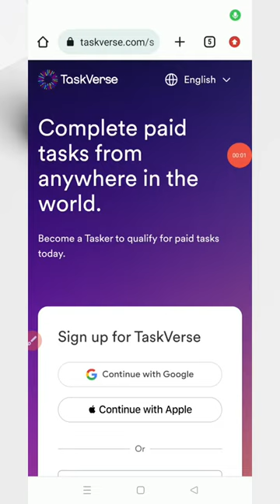1 Task = 5$ | Real Earning Website 2023 | Taskverse Payment Proof | Work From Home Jobs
Apply Link ⤵️⤵️⤵️
Telegram Par Mile Ga

Topic Covered :
Work from home part time jobs for students Work from home for ladies
Work from home for mothers
Work from home jobs hiring
best income secrets
Wfh
wfh jobs
wfh jobs in india
wfh jobs for students
wfh jobs in tamil
wfh jobs for housewives
wfh setup
wfh jobs for freshers
wfh part time job
Part time
part time business ideas with low investment
Part time online jobs for students without investment
Part time work online
Part time earning money
Sanjiv kumar Jindal
Sanjiv kumar Jindal ki new Video
Sanjiv kumar Jindal Work from home
Earntimes
Earntimes 2.0
Gummy Kirti
Gummy kirti Part time Job
Jobseekers
earn money online
earn money
Earn money online for free
how to earn money watching youtube videos
Online job
online jobs
earntimes
typing work
mobile se typing karke paise kaise kamaye
typing karke paise kaise kamaye mobile se paise kaise kamaye
work from home typing jobs mobile se online paise kaise kamaye
data entry jobs work from hon in tamil
data entry jobs without investment
data entry jobs work from home malayalam
data entry jobs work from home in telugu
data entry jobs work
watch ads and earn money in tamil
watch ads and earn money in telugu
watch ads and earn redeem code
Captcha typing
captcha typing
captcha typing job in tamil without investment
captcha typing jobs without investment
captcha typing job in telugu